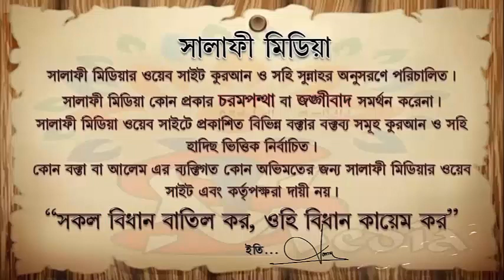ইসলামে কুসংস্কার বলতে কিছুই নেই ᴴᴰ┇ শাইখ মুহাম্মাদ মুনির মাদানী